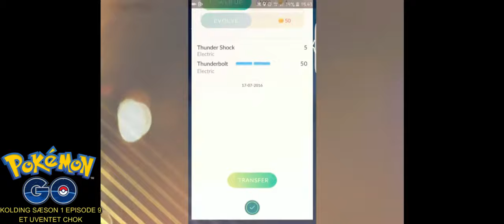Ep 01: Et Ultra Start | Pokémon Go Kolding Legenden.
Så jeg atter tilbage i pokemon verden igen med et helt Splinterny Sæson
der hedder POKÉMON GO KOLDING LEGENDEN (Sæson 4).
hvor jeg skal fange...Kæmpe. Trade. og udvikle de mest Legendariske pokemoner i spillet. både alene og sammen med mine Kumpaner og sammen er vi stærke.

Min Pokemon Go Vennekode er: 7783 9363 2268